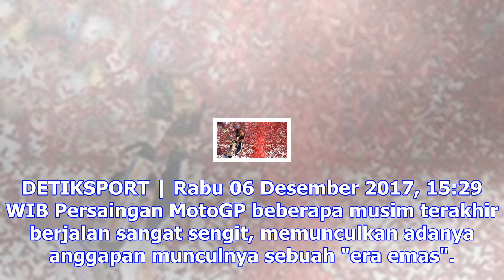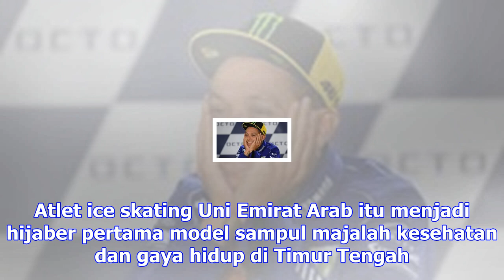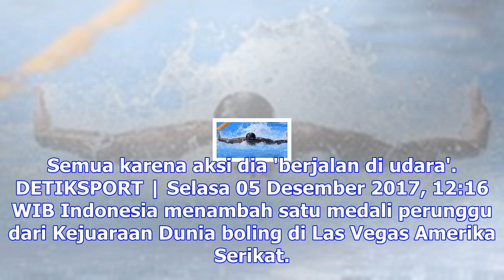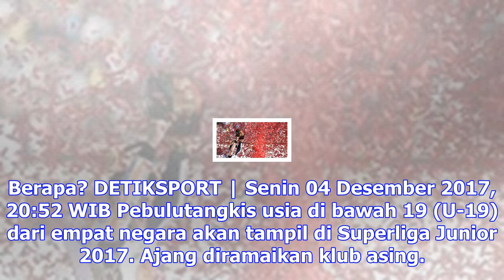Richard mainaky sudah 'naksir' ricky sejak lama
DETIKSPORT | Rabu 06 Desember 2017, 16:23 WIB Separuh usia Jorge Lorenzo dihabiskan di kejuaraan dun...